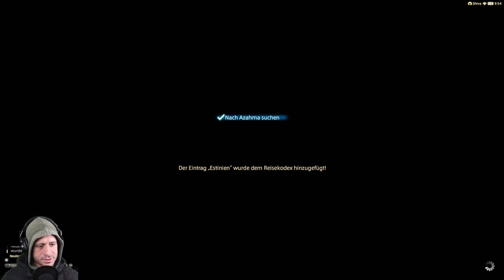Neu entdecktes Abenteuer | FF 14 Endwalker German/Deutsch | Episode 169 | Let´s Play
So werd mal weitermachen Endwalker zu let´s playen. Wer will kann sichs anschauen ^^.